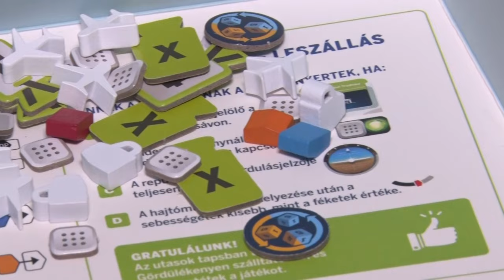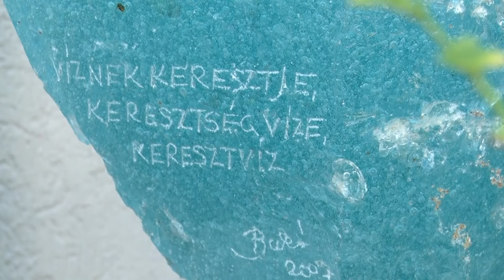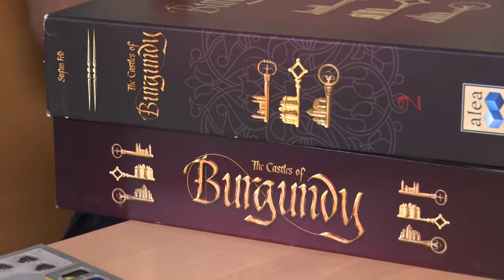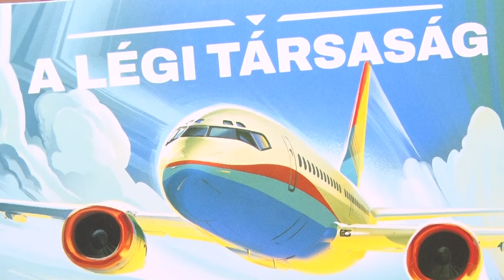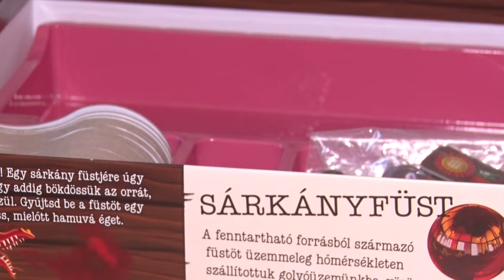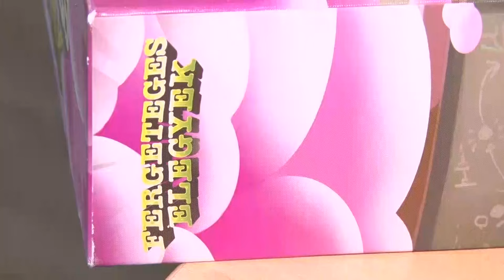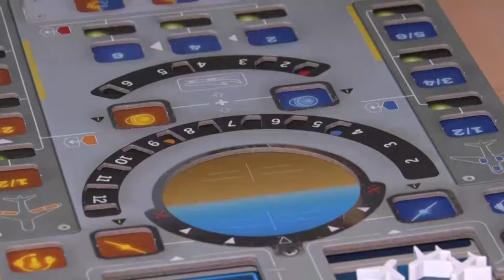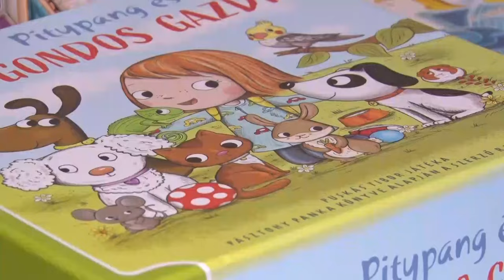Thelena magazin - Tolna 20240731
Szoborpark avatás, Tolna - Rühl Gizella kertjében jártunk
Társasjáték vár egyesület - közös hobbi és szenvedély
Hogyan mozgassuk át nyáron kedvenceinket? - Tolna Megyei Ebtenyésztők és Ebtartók Egyesülete osztotta meg velünk tanácsait